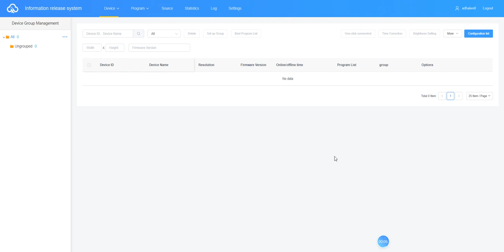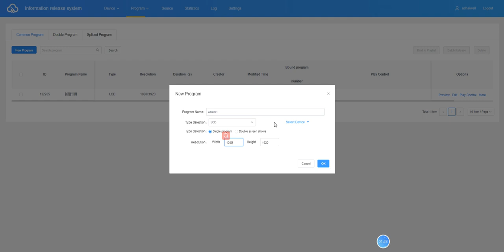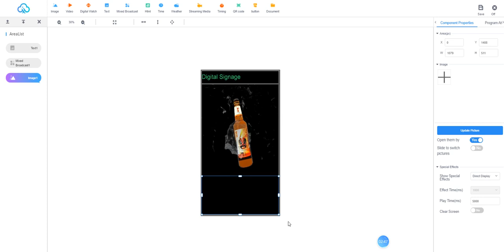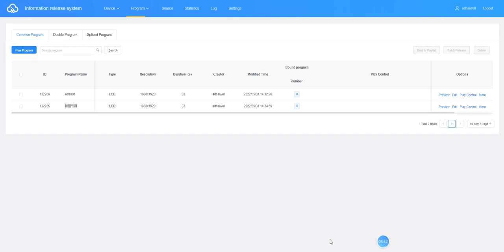How to Use Adhaiwell Digital Signage Content Management System | CMS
Adhaiwell's digital Signage Software Solution.
Easily manage, edit, and upload digital signage screen content with Adhaiwell's user-friendly cloud-based CMS software.

With our Digital Signage CMS, you can send content from your PC to your display or media player in a matter of seconds using a user-friendly drag-and-drop system.

Cloud-Based
No need to install software to your PC or have your own dedicated server, our cloud-based Digital Signage CMS portal can be accessed instantly from anywhere in the world.

Pole LED Screen Display Advertising Digital Signage Software works over an Internet | 4G connection, remote to deliver rich advertising & media content such as images and video to digital LCD | LED screens. Use LCD or LED  advertising display digital signage to grow your revenue, reduce your cost and reinforce your brand.

Manufacturer of Advertising Display
Supply One-Stop Media Solution